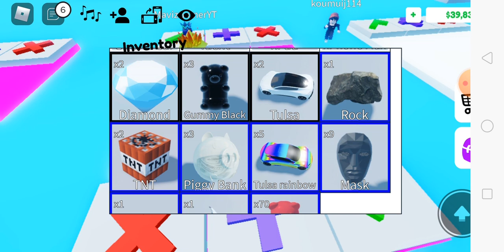my friend give me rainbow gummy for 15 black gummy part 3